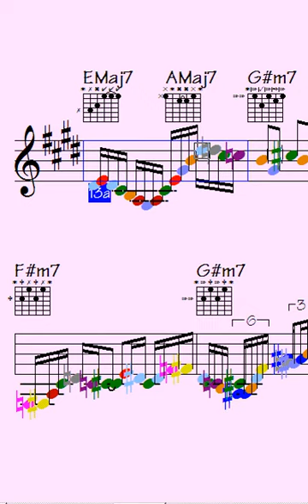sax🎷. Courage Comes Too Late (surprisingly must-play composition for working on) - licks/solos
Thanks for supporting my data file hosting/maintenance, here's the link to check out all data of this song: Courage Comes Too Late (music sheet notation - double-duration mp3 audio - transposable solos/licks in midi file - video to play along...)